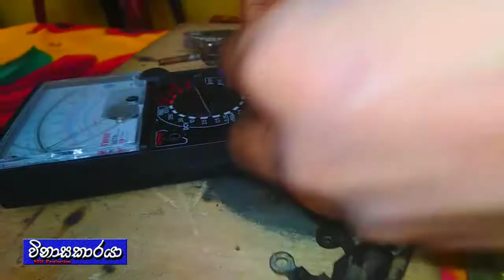How to make brashless motor in old alternator for ebike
Electric scooter එකට මෝටරයක්